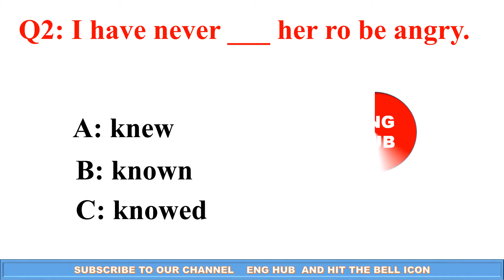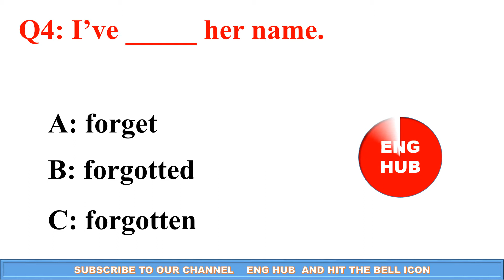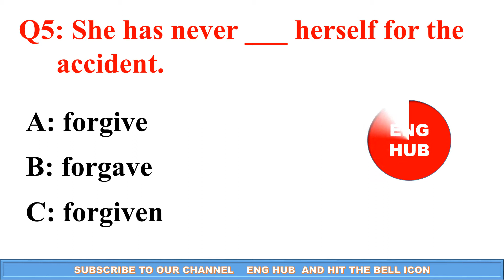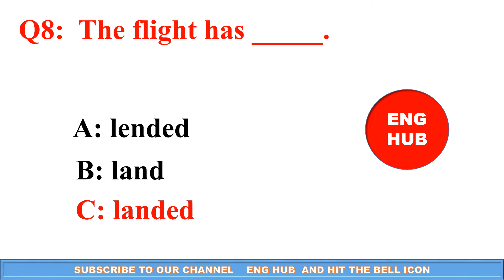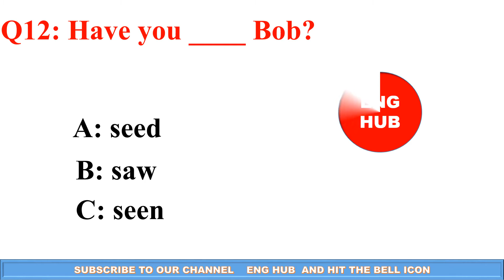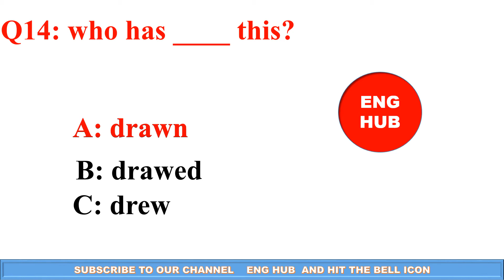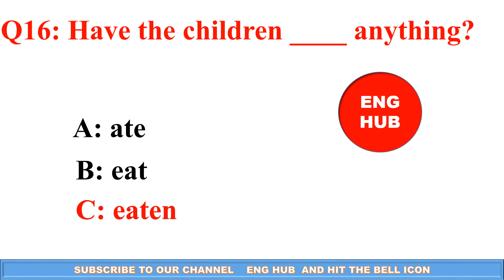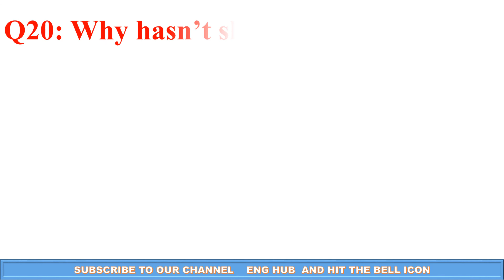PRESENT PERFECT TENSE QUIZ IN ENGLISH GRAMMAR? CAN YOU PASS THIS QUIZ?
Test your knowledge of English Grammar. Check your grammar! English Grammar Test. Suitable for anyone who is learning to speak English. Learn how to speak and write better English. Improve your English. Learn to speak English fluently. English learning tips. Morning Test, Daily grammar test, Daily quiz, Daily test. Tenses Test. Grammar Tense Quiz. The correct form of verb test. Verb Quiz. Are you planning to take any English exams or do you want to improve your English Skills: Speaking, pronunciation, spelling, vocabulary, reading, writing, grammar, level test ...etc.? This is the Right Place for you!!! We also bring Quizzes and exercises to make English learning fun and Engaging. Here, learning English is made easy.
        Important Notice 🔔🔔🔔:
Please, consider reading the sentences and answers on our quizzes out loud(aloud). Researchers have shown that people consistently remember words and texts better if they read them aloud than if they read them silently. It's our joy to see you improve your English in an efficient manner.
                                            Remember: Practice makes perfect.
Subject-Verb Agreement. Check your grammar! English Grammar Test. Suitable for anyone who is learning to speak English. Learn how to speak and write better English. Improve your English. Learn to speak English fluently. English learning tips.

English Grammar,
 English vocabulary,
 English story for English learning,
 English subtitles,
 English Grammar test,
English Grammar test Hard,
 English Grammar test elementary level,
 English Grammar test intermediate,
 English Grammar test for interview,
 English learning Grammar English learning for kids,
 English learning course English learning classes,
 English Mcqs with answers,
 English MCQs for pst test,
 English MCQs for entry test,
 English MCQs for NTS,
 English MCQs for competitive exams,
 English MCQs for ppsc,
 English MCQs for mdact,